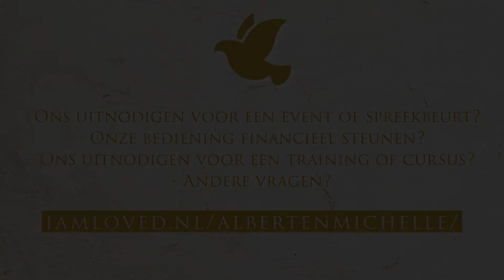#48 - Heilige Geest - Gaven van de Geest - Onderscheiding van Geesten | Albert en Michelle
In video 48 gaan Albert en Michelle in op de gave van de Geest ‘onderscheiding van geesten’. Ook deze gave is verbonden aan de gave van profetie. De onderscheiding van geesten helpt je om te onderscheiden wat van God is, wat van het rijk van de duisternis en wat misschien van een ander mens.

Satan doet zich voor als een engel van het licht. Soms lijkt het alsof zijn dingen vanuit de hemel komen, omdat ze er vanbuiten goed uitzien. Van binnenuit zijn de verklaringen van de duivel verdraaid en niet vanuit relatie met God. De relatie met God helpt jou om te onderscheiden wat van Hem is; door tijd met God te besteden ontdek je wie Hij is. Op die manier kun je onderscheiden welke mooie dingen misschien lelijk zijn vanbinnen, of welke uiterlijk lelijke dingen mooi zijn van binnen (bekijk video 22 over manifestaties van de Heilige Geest).

Gebruik deze gave niet om te oordelen, maar breng vanuit liefde de waarheid. Als je open staat om schoner en liefdevoller te worden, kan de Heilige Geest in je werken.

Teksten ter verdieping 2 Kor. 11:13-14; Luk 4; 1 Tim. 6:4-5; Mat 7:21-23.